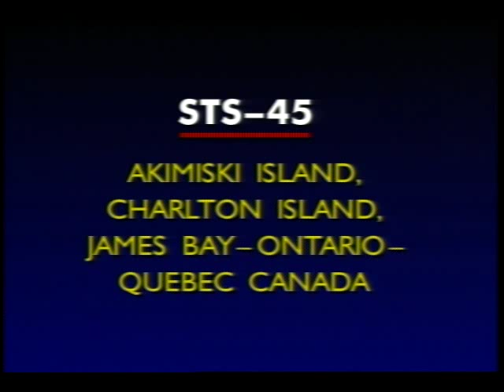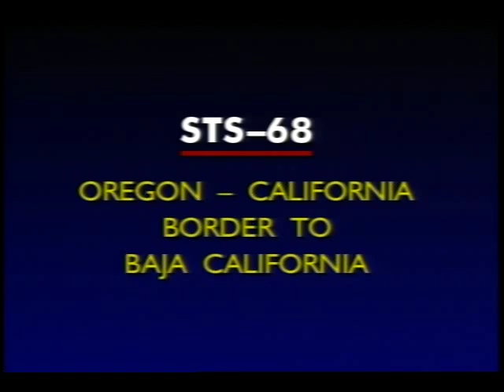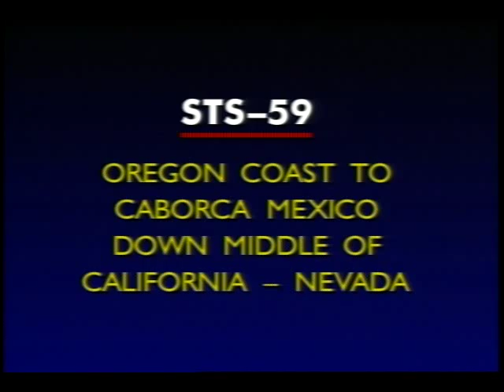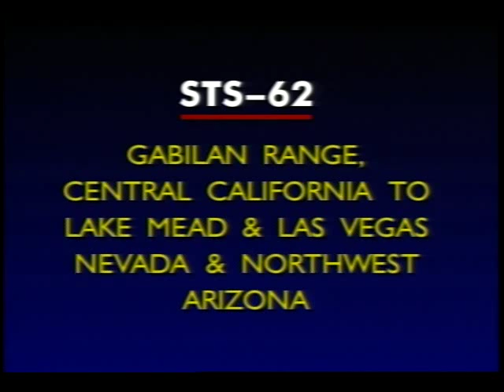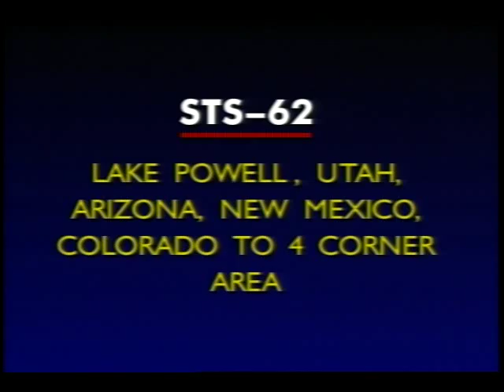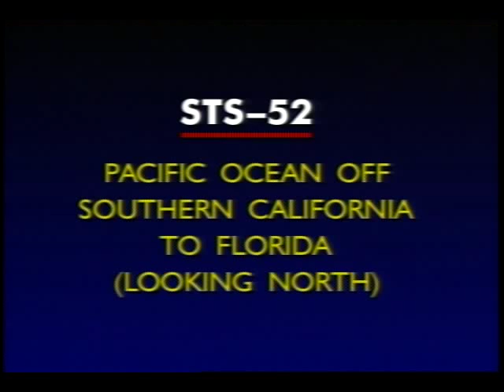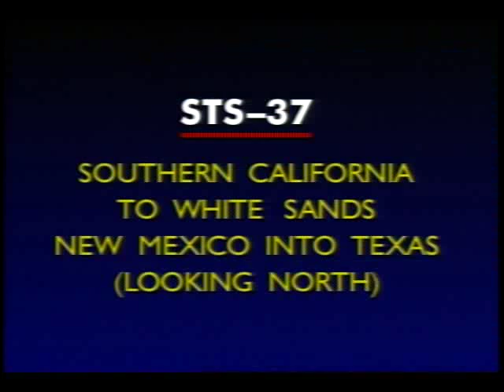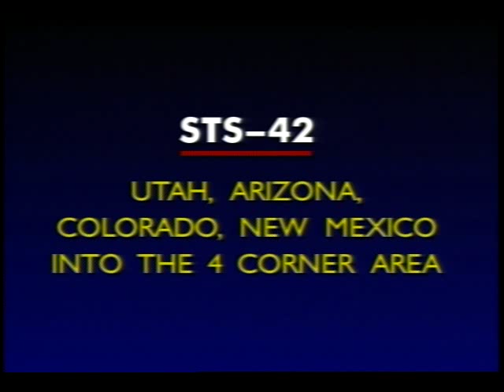Shuttle Earth Views, 1994, Part 1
In this first part of a four-part video compilation of Space Shuttle Earth views, Canada, the western coastal states of the United States (from Oregon to southern California), and the southwestern and lower south central United States (from Texas to the Gulf of Mexico) geographical areas are presented from space observations. Each film clip has a heading that names the shuttle and the geographical location of the footage. No sound. Apr. 1995.